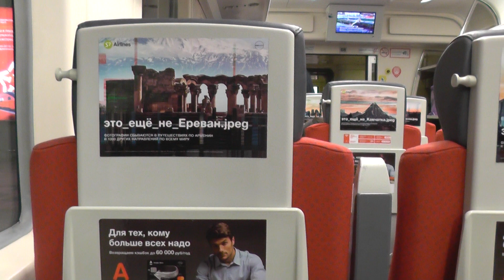Поезд Аэроэкспресс, цена 500 руб. Шереметьево-Белорусский вокзал. сия (Russia), Moscow.